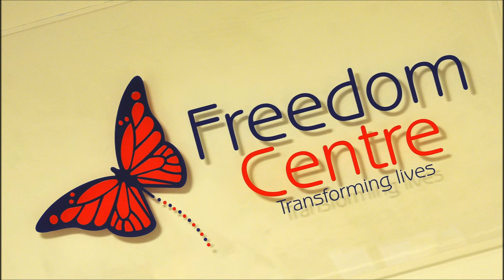Engaging with the Fire Stones of Destiny | AI-narrated audiobook clip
In this clip from the new "Engaging the Father" AI-narrated audiobook, Mike Parsons describes his first encounter with the Fire Stones of Destiny in heaven:
"Engagements with the fire stones of destiny have been very significant encounters on my journey. My first encounter with them was my very first engagement in heaven back in 2008 which, as I have described earlier, was completely involuntary..."

00:00 Significance of the fire stones
00:17 My first encounter in heaven
00:33 The river of fire
00:54 God showed me the fire stones
01:16 Steps going upwards
01:43 I became love
02:15 The second step
02:26 I stepped on every stone
02:44 It felt like days
03:01 New AI-narrated audiobook

For more information about this and other books by Mike Parsons,
Want to see Mike's latest videos as soon as they are published?